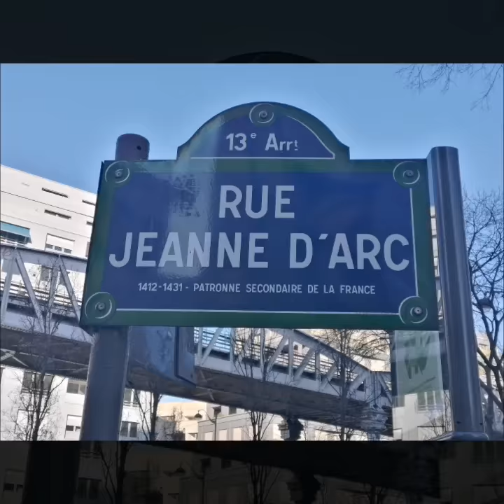LES FRAPA DINGOS, PARIS STREETS ARTS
Paris 13ème